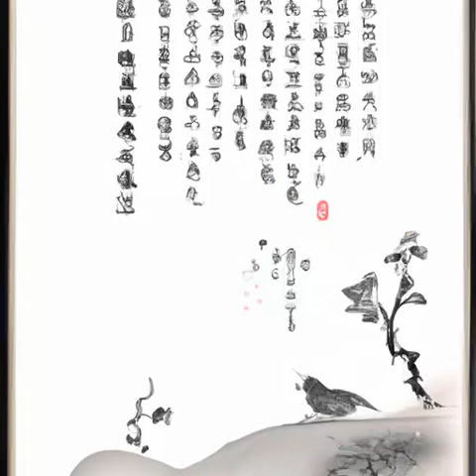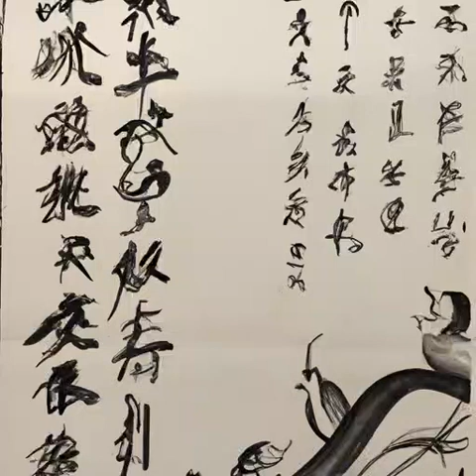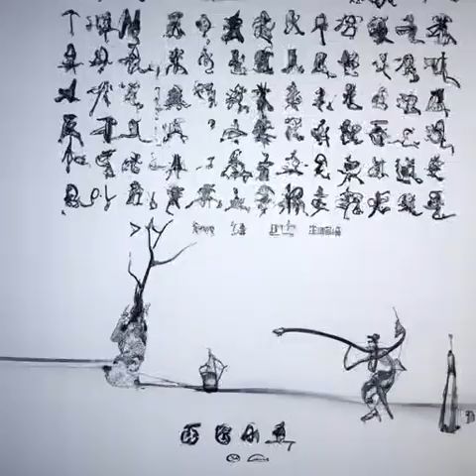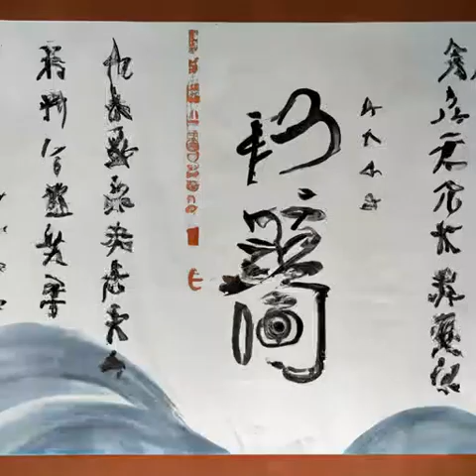第217章 人生何处不相逢《天启预报》